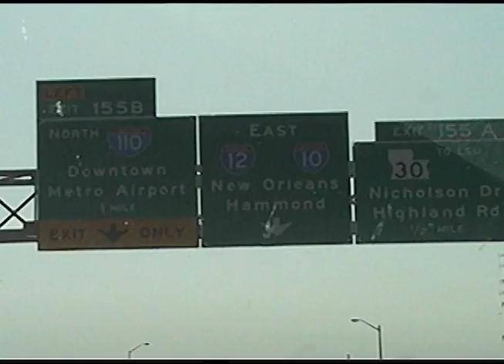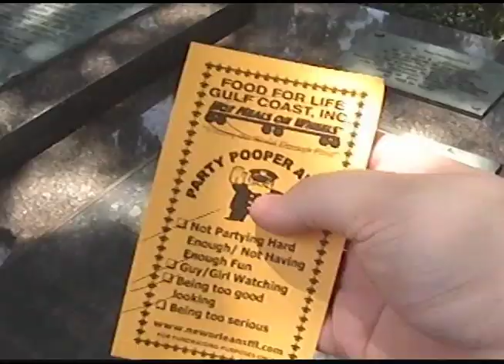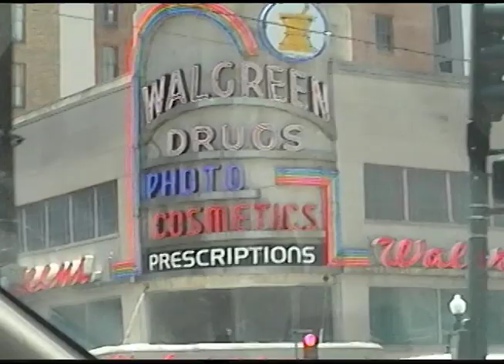N O S T A L G I A 3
The third part in my Nostalgia collection, the first is still my favorite but this one comes close. Literally got home a day before the flooding, thank God for that and please keep New Orleans in your prayers. The songs in this video were Nights - Frank Ocean and Thank You - Tyler the Creator. Both songs speak to me on an emotional level, and overall just give me nostalgia for the past. My annual pilgrimage headed east on I-10 used to be to see my father who still lived in Baton Rouge at the time. He  passed away in October of 2017 and every time I make the journey back through Louisiana to Mississippi I cant help but be flooded with a feeling of longing for the past. When life was simple, parents loved each other and the closest thing to death I experienced was a cat that didn't even come inside. My great Grandpa who lives in Mississippi is the only reason I go back year after year, he's 92 this year and eventually his time will come too. All were left with is the Nostalgia, this video is an embodiment of that nostalgia. A passion project that I will not make a dime on. I hope it brings as much happiness to you as it does for me.